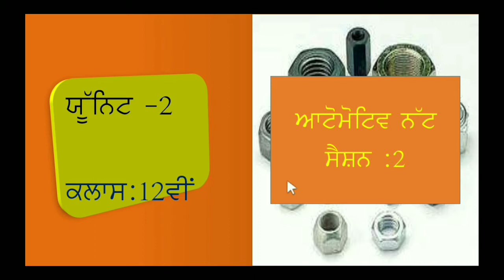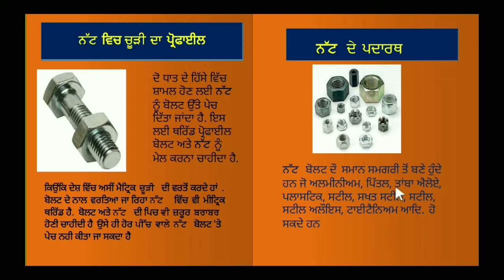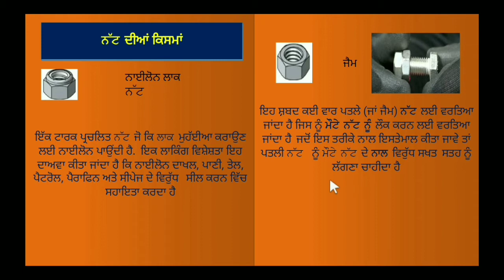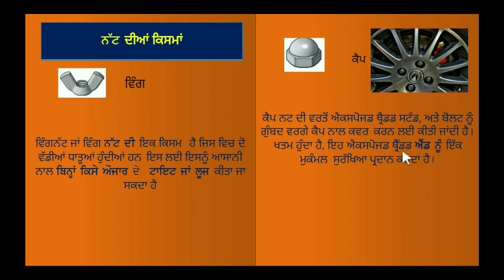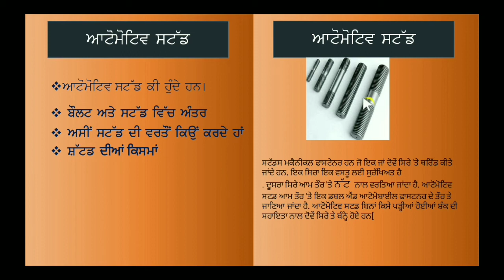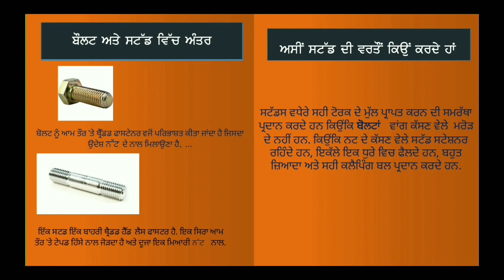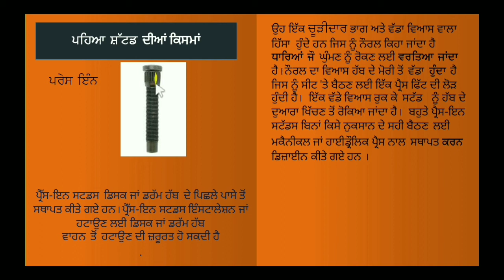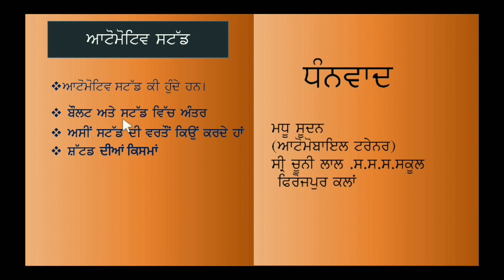NSQF Automobile12TH Class E-Content Unit-2 (Fasteners) Topic-1 part (2)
Topic:1 identification of fasteners used in vehicle (Part -2)